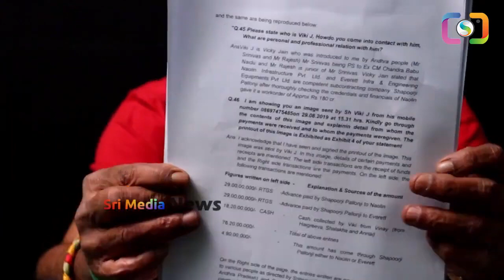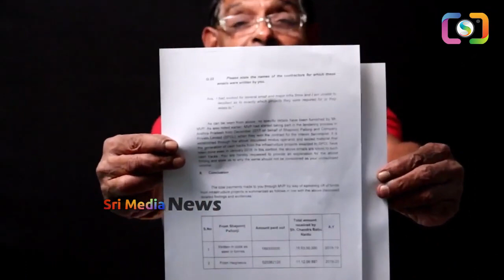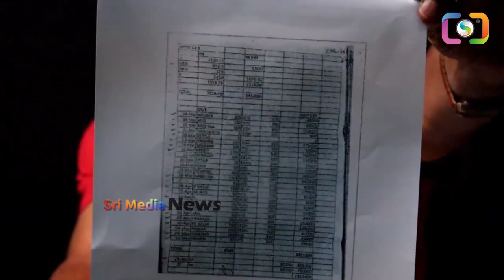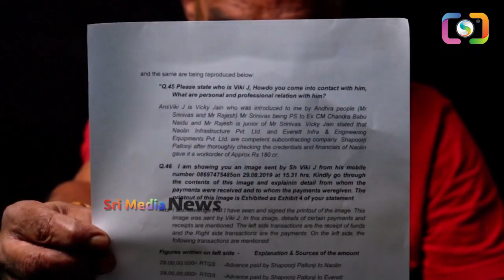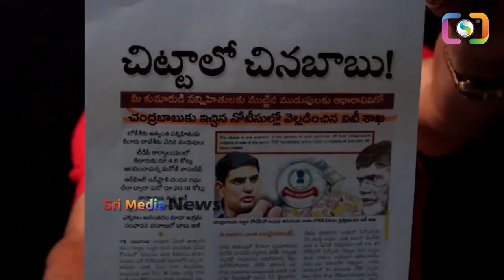ఇంకా చాలానే దోచేసాం సార్ నోరువిప్పిన చంద్రబాబు పర్సనల్ PA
WATCH : ఇంకా చాలానే దోచేసాం సార్ నోరువిప్పిన చంద్రబాబు పర్సనల్ PA